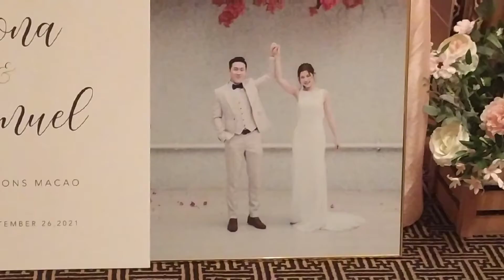EXTRA INCOME WEDDING PREPARETION(DECORATION) IN TAIPA MACAU FOUR SEASONS HOTEL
wedding decoration.